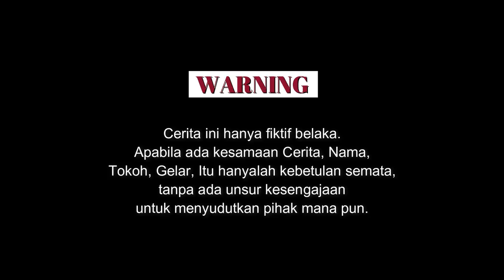Lawak Batak - Jonaha Parakkal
Video batak ini adalah sebuah film batak terbaru, si jonaha panangko.. tonton lawak batak berikut, panangko - jonaha video batak lucu

Untuk request Film Pendek Call 👇
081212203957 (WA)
M Sihotang